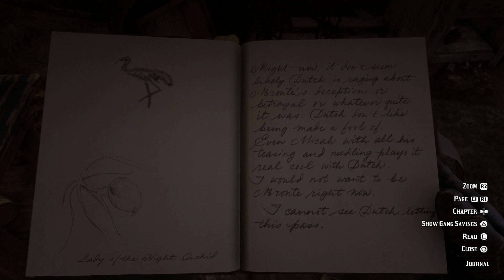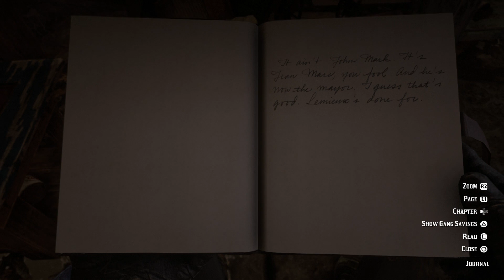Red Dead Redemption 2 | Walkthrough | Chapter 4 | Saint Denis | Part 13 | Revenge is A Dish Best Eat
Dutches gang begin their operation to kidnap Angelo Bronte from his manor.